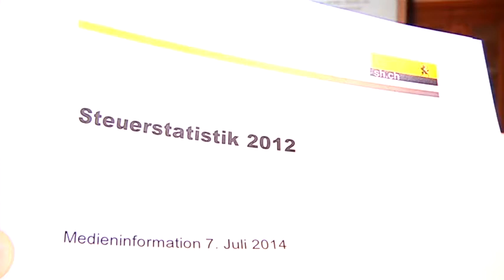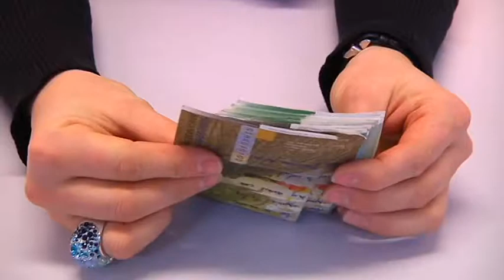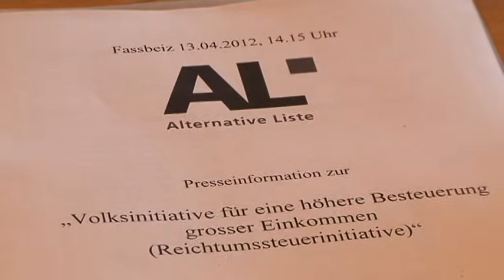TELE TOP: Schaffhauser Unternehmen: Weniger Steuern im Jahr 2012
Die juristischen Personen im Kanton Schaffhausen haben 2012 deutlich weniger Steuern bezahlt als im Vorjahr. Die natürlichen Personen lieferten etwas mehr ab. Viele offene Fragen gibt es noch im Zusammenhang mit der Unternehmenssteuerreform III, von der der Kanton stark betroffen ist. Weitere Informationen